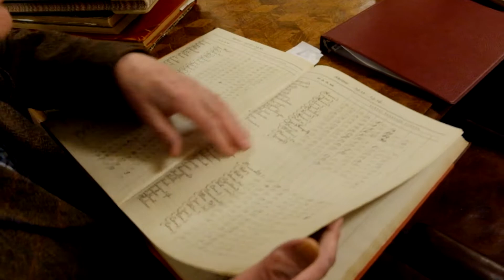Leerlingenregister instituut Ste Marie Huijbergen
Adri Franken op zoek naar de naam van mijn vader Gommert Bogers.